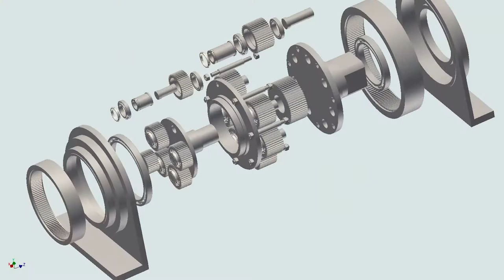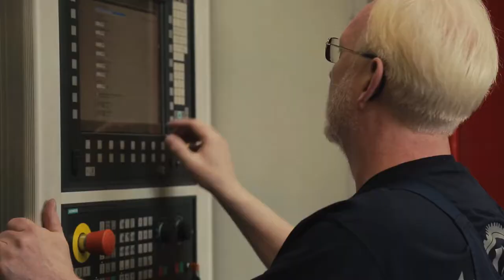Pioniere in der Antriebstechnik | Rautenberg Media präsentiert: Keller Getriebe Imagefilm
Willkommen zu einem weiteren meisterhaften Imagevideo produziert von Rautenberg Media. Heute präsentieren wir Ihnen die Welt von Keller Getriebe, einem Unternehmen, das seit über 100 Jahren an der Spitze der Antriebstechnik steht. Von der Herstellung kleiner Zahnräder bis hin zur Entwicklung von 200 Tonnen schweren Getrieben bietet Keller Getriebe zuverlässige und innovative Antriebslösungen für eine Vielzahl von Industrien weltweit. Entdecken Sie durch unsere Linse die beeindruckende Geschichte und das breite Spektrum an Produkten von Keller Getriebe.

Wenn Sie Ihr Unternehmen, Produkt oder Ihre Dienstleistung mit einem einzigartigen Video hervorheben möchten, sind Sie bei uns genau richtig. Kontaktieren Sie uns noch heute, um mehr über unsere Dienstleistungen zu erfahren oder ein Projekt zu besprechen:

RAUENBERG MEDIA KG
Kasinostraße 28-30
53840 Troisdorf
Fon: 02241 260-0